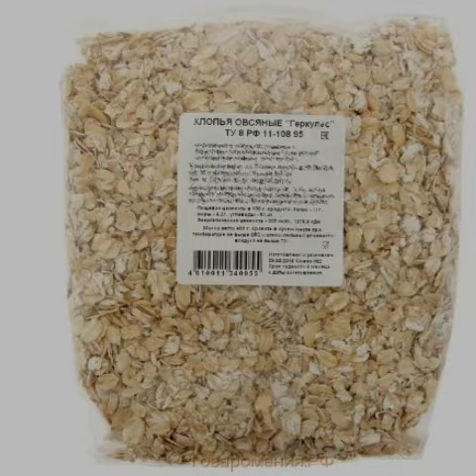Завтрак, Овсяные Хлопья: ОВСЯНАЯ КАША на воде (15 Ккал) / Лечебное Питание, Диета по Певзнеру / ПП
Это видеоканал Здоровье и Питание. Меня зовут Юнова Натали
Овсяная каша — популярный завтрак во многих семьях. Всем известно, насколько она полезная и сытная. Вот только сварить вкусное и питательное блюдо получается не у всех. Готовится она просто, однако в ее приготовлении есть нюансы. Важны не только пропорции продуктов, а также и сам процесс варки. Ее можно сварить на молоке, воде или смеси воды с молоком. Как правильно приготовить вкусное блюдо, я вас научу. В результате вы обязательно накормите свою семью вкусной кашей
Ингредиенты
Хлопья геркулесовые: 3 стакана
Вода: 9 стаканов
Соль: 10 грамм (1 чайная ложка)
Видео, которые могут быть вам интересны:
Это видео предназначено для людей, которые ищут в интернете рецепты набирают такие поисковые запросы как:
овсяная каша на воде, рецепты овсяных каш, овсяная каша рецепт, калорийность овсяной, овсяные хлопья в домашних условиях, пп овсяное, овсяная каша калорийность, рецепты с овсяными хлопьями, как варить овсяную кашу, как сварить овсяную кашу, овсяные хлопья каша, овсяна каша из овсяных хлопьев, овсяные хлопья просто, овсяные хлопья на воде, простой рецепт из овсяных хлопьев, как приготовить овсяные хлопья, приготовление овсяных хлопьев
диета для похудения, суть диет, какая диета, диета для женщин, диета при гастрите, диета для похудения для женщин, диета для начинающих, диета питание, диета меню рецепты
домашние рецепты, рецепты в домашних условиях, вкусные рецепты, простые рецепты, рецепт приготовления